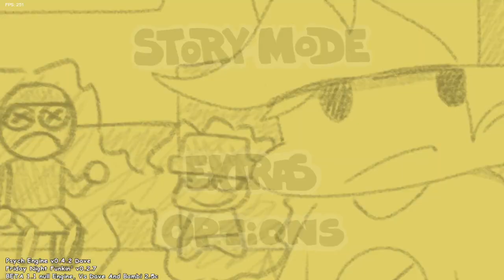(2 years of my disposition record in 2022) Disposition 5 misses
Nah man im not dead
(DESC UPDATE)
just a beating song and this chart was edited by me a lil bit because of that one part